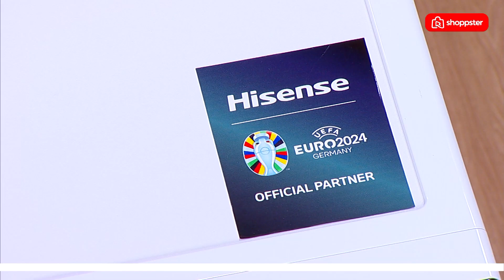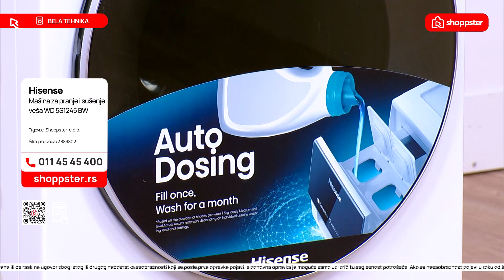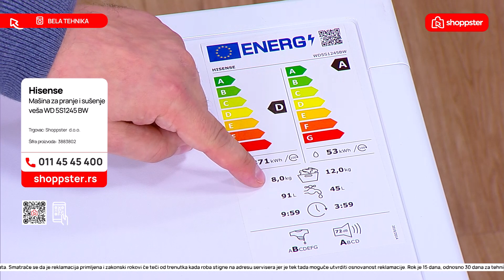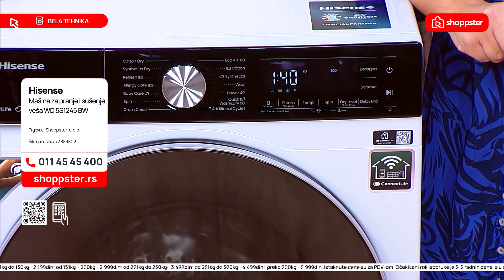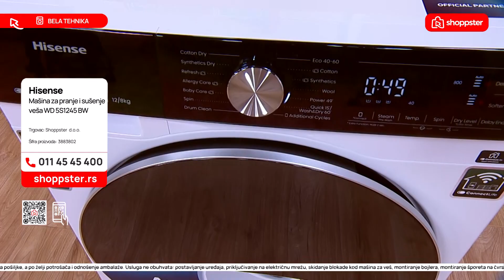Hisense mašina za sušenje i pranje veša | Bela tehnika | Shoppster Srbija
Kupi odmah na shoppster.rs

Ukoliko ste u potrazi za za 2-u-1 mašinom za pranje i sušenja veša, koja će vam svojim pametnim pranjem olakšati život – obavezno pogledajte ovu emisiju. Saznajte zbog čega je idealna za manje prostore, na koji način štedi vreme i novac, a i kako istovremeno čuva životnu sredinu.